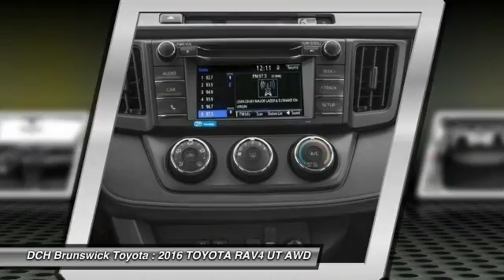2016 TOYOTA RAV4 BT61253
2016 TOYOTA RAV4 North Brunswick, NJ
Stock# BT61253

1504 US Route 1 North

Price excludes: Sales Tax, License & Registration, and Dealer Documentation Fee ($369). Advertised price includes manufacturer's rebates $500 - TMS Customer Cash. Exp. 05/02BACK-UP CAMERA, ALL WHEEL DRIVE, BLUETOOTH, MP3 Player, KEYLESS ENTRY, 29 MPG Highway, The 2016 RAV4 captures the spirit of freedom that began with the original RAV4, yet breaks new ground in refinement, practicality and technology. The traditionally mounted spare now resides under the cargo floor so that the RAV4 now has a true liftgate, opening up instead of out. Opt for the RAV4 Limited and you'll get a power liftgate with jam protection that even offers height adjustment. From its efficient engine to its new 6-speed automatic transmission and updated suspension, RAV4 is every bit a driver's machine. It's now available with the all-new Dynamic Torque-Control All-Wheel Drive system. It improves handling by distributing power from front to rear, and manages the vehicle's braking system from side to side for maximum control. RAV4's standard 2.5L engine produces 176hp along with 172 lb.-ft. of torque. A hybrid model also exists with a combined peak power of 194hp. AWD is standard on the hybrid model as it uses a third electric motor on the rear axle to provide those wheels with torque when the system senses it requires power to those wheels. Even with all the leg room offered by RAV4's interior, there's still plenty of room for your gear. In fact, you can stow up to 38.4 cubic feet of cargo with the rear seatbacks in their upright position. You can even fold the second-row seats in seconds by pulling the handle up and lower the seatbacks to create a wide, flat load space with 73.4 cubic feet of cargo capacity. Optional features now include Blind Spot Monitoring with Rear Cross-Traffic Alert which provides audible and visual cues when the RAV4 detects oncoming traffic. Available features include display Audio with Navigation and Entune, 11 JBL GreenEdge speakers in seven locations with a subwoofer and amplifier.